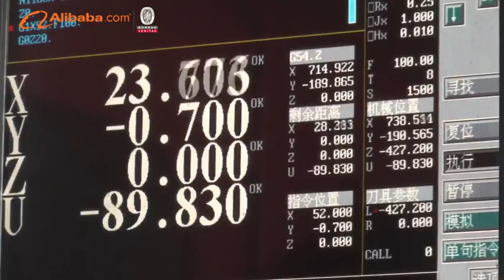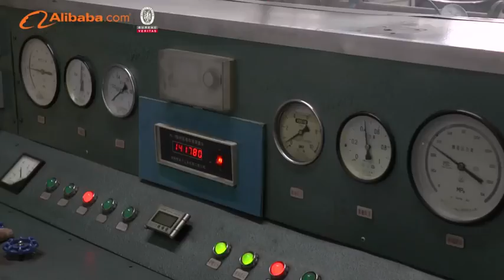Fengcheng Phoenix Turbocharger Manufacturing Co., Ltd. - Alibaba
Fengcheng Phoenix Turbocharger Manufacturing Co., Ltd. is specialized in studying and producing turbochargers and parts. Our business also covers various fields, such as auto parts, machines, and electronic products. Based on high jumping-off point devotion, high sophisticated equipment, and high level talents, our company has formed a comprehensive corporation pattern from scientific researching to producing and managing.

Our company, which passed ISO9001:2000 in 2002, and ISO/TS16949:2002 in 2008, is a cooperating partner and supplier of Honeywell Turbocharger System (Shanghai) Co., Ltd. in Chinese main engine market. With continuous research and innovation, good quality, and high level staff group, we supply first grade and satisfied turbochargers and services for overseas and domestic buyers. Our main products can be divided into 4 series of more than 500 types, and are used in various autos, ship engines, engineering, electrical machines with diesel engines and gasoline engines within 30KW-1200KW.

Our products are regularly supplied to Wuxi Sida Group, Shenyang Shuangfu Gasline Engine Co., Ltd, JICHAI Group, and Nanchong Diesel Factory. Meanwhile, our products are sold to the USA, Italy, Singapore, Malaysia, Russia, Poland, and the Middle East.

President Cao Fengjun, with whole staff, welcomes all buyers to visit our company and inspect. Let us cooperate hand in hand to make a good future.